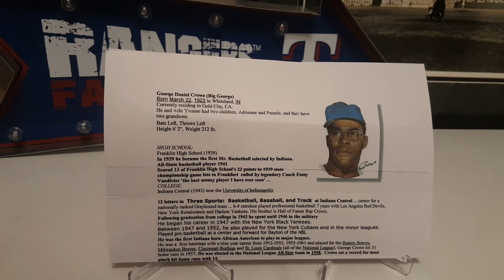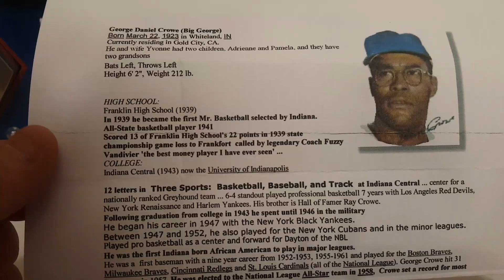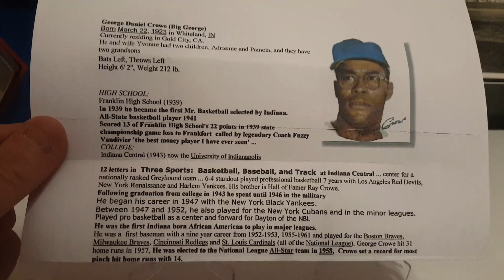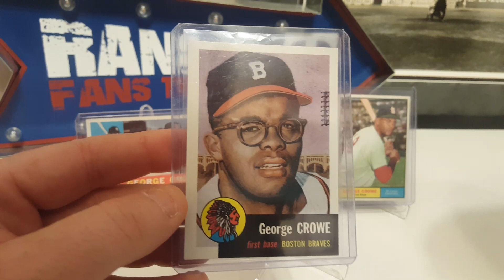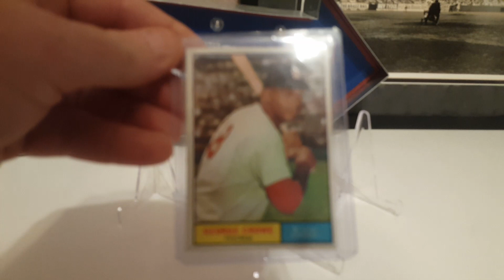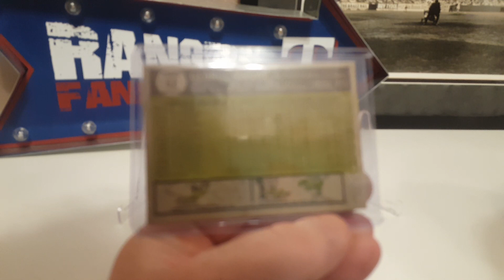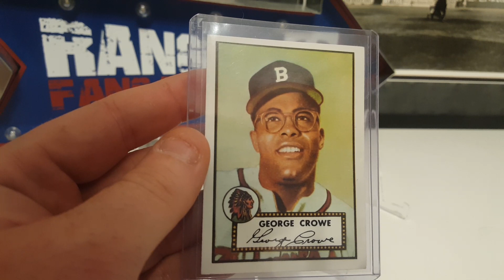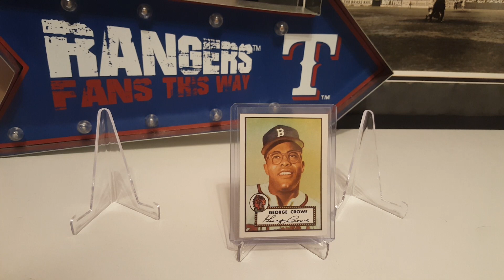Unexpected package from family of MLB great!